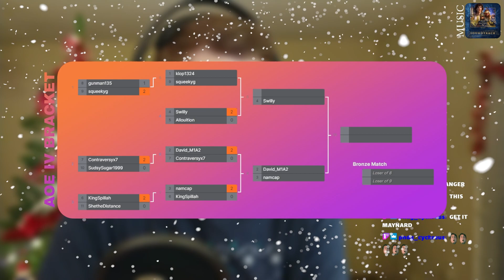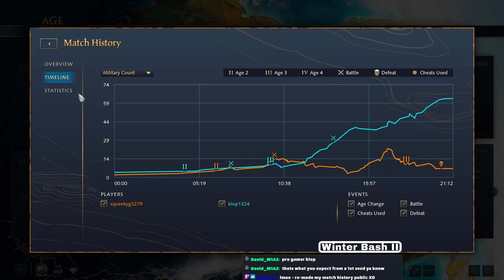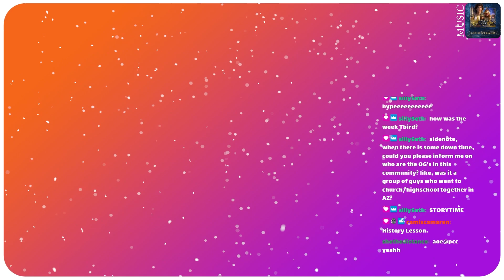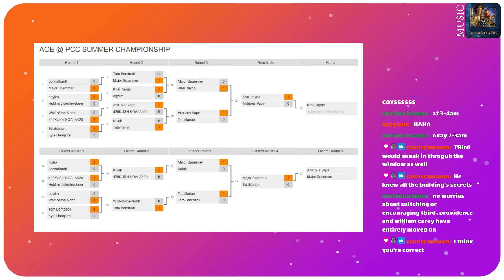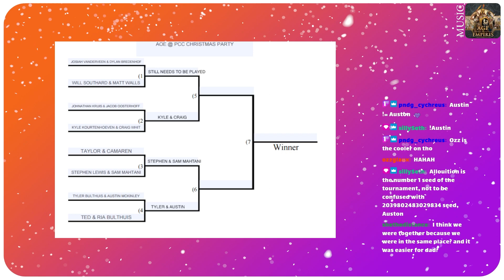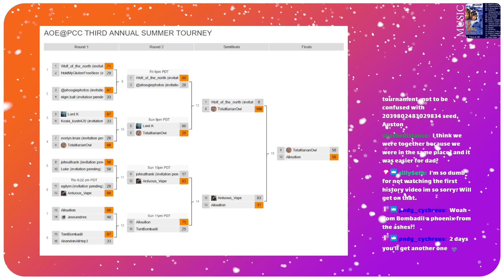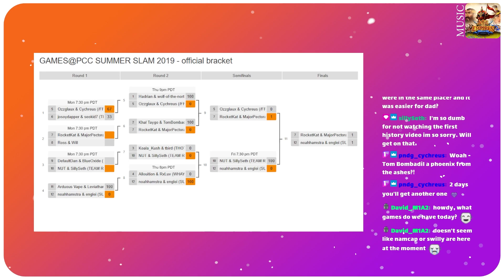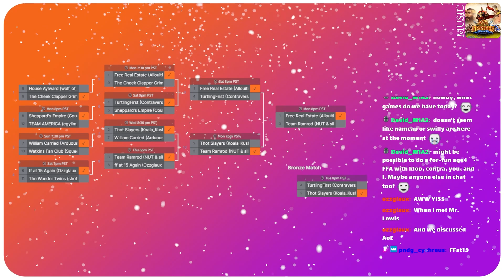Match Recap & Story Time | AOE4 5.1 & 5.2 - klop1324 vs squeekyg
Well, that will teach me. From now on, any game not played live WILL be recorded so we don't lose it to updates or replay bugs. Fortunately this was not a particularly highly anticipated matchup, and the results come as no surprise. Also featuring BONUS CONTENT: Winter Bash History Rehash (Just to stall for time)

0:00 - Match 5 Recap
6:53 - Story Time & Old Bracket Review

This is part of the 2022 Winter Bash Age of Empires II & IV invitational/community tournament event I'm hosting live

What's special about this tourney is that we're including players of all skill levels, so we'll see some no elo legends, and some very dedicated ultragamers. Should provide for some good entertainment.

Intro/outtro SFX attribution: "Double Beep" by andersmmg